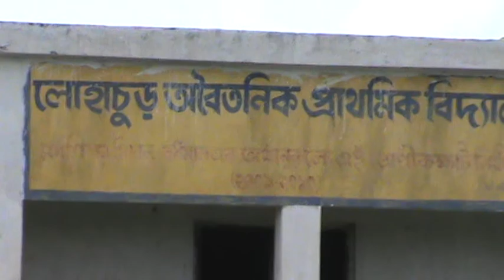DM Burdwan Shweta Gupta West Bengal